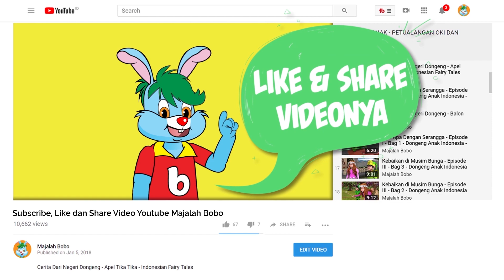Fakta Menarik Pakaian Adat Riau - Seri Budaya Indonesia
Ada beberapa provinsi di Sumatra, salah satunya adalah Provinsi Riau. Kali ini, kita mengenal budaya dan kekhasan Provinsi Riau, yuk! Provinsi Riau punya banyak hal menarik yang bisa kita cari tahu dan pelajari. Salah satunya pakaian adat dan rumah adat. Yuk, kita cari tahu di sini!

Produser: David Togatorop
Editor: Sigit Purnomo, Iveta Rahmalia
Penulis Naskah: Cirana Merisa, Iveta Rahmalia, Sarah Nafisah
Videografer: Glent Bonefasio, Inggar Rivaldi
Animator: Muthia Mafhumah, Isabel Jennifer Suryawijaya, Adrian Vinny